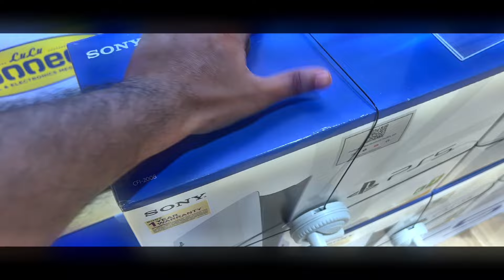Buying and Unboxing PS5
Yeah. Bought a PS5. And decided to unbox it as well